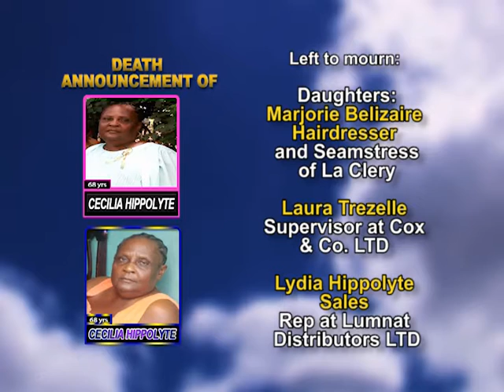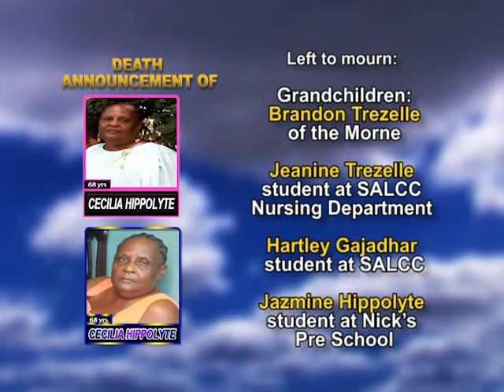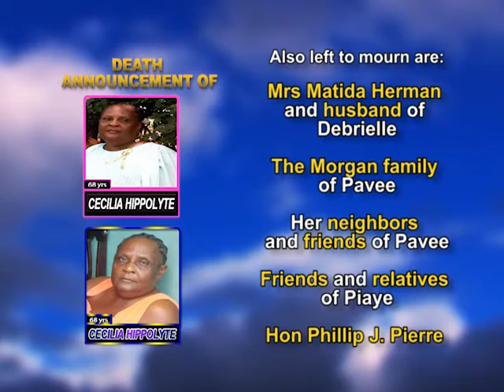Cecilia Hippolyte long 1